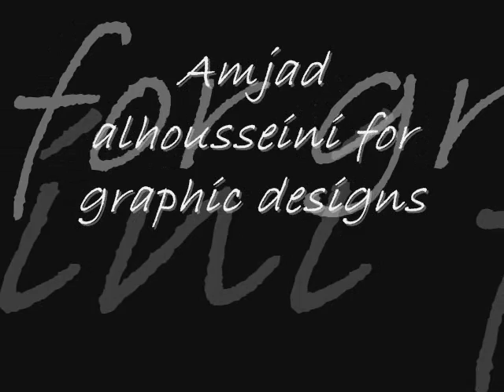Amjad alhousseini...b 13.wmv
ta7eye la kel lshbeb wel sabaya